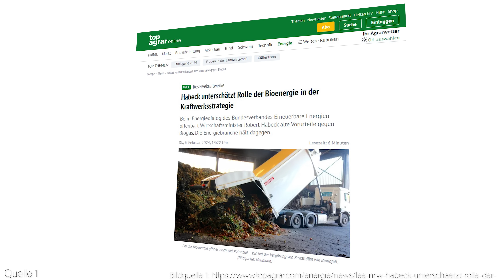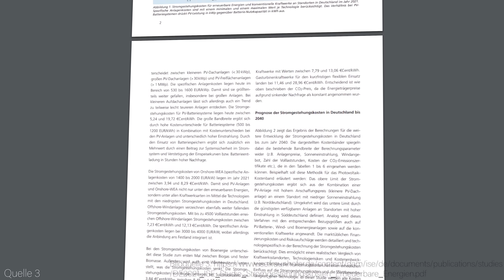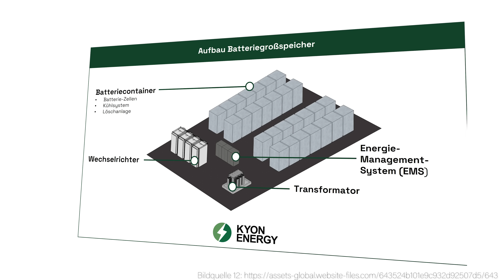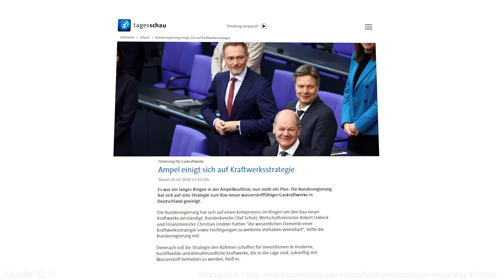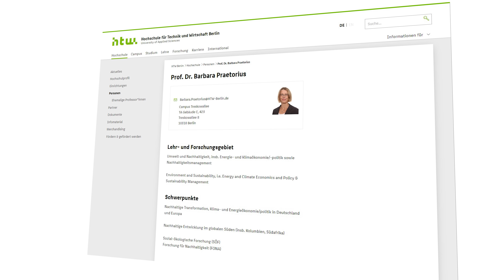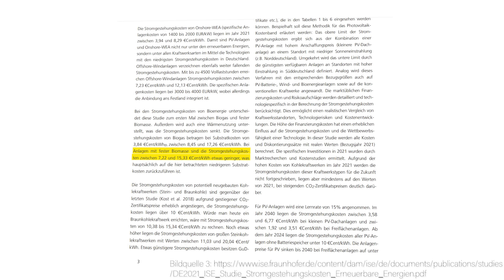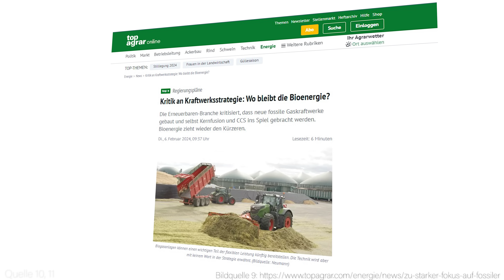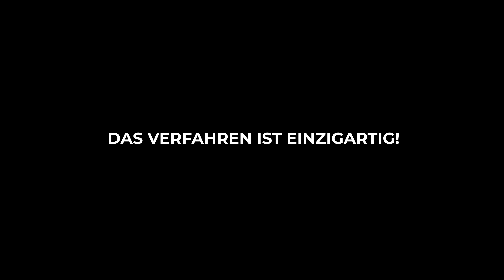Warum ignoriert jeder das günstigste Kraftwerk Deutschlands?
Deutschland steht vor einer Energie-Revolution doch ein entscheidendes Schlüssel-Element wird übersehen!

Eine Technologie Made-In-Germany könnte die Energiekrise lösen. Kostengünstig, effizient und sofort einsetzbar. Biomasse-Kraftwerke. (Quelle 1, 2)

Laut dem Bundesverband Erneuerbare Energie e.V. wird das enorme Potenzial dieser Technologie von der Regierung aber vollkommen ignoriert! (Quelle 1)

In den aktuellen Plänen der Bundesregierung nehmen diese günstigen und ebenfalls Klimaneutralen Kraftwerke nur eine untergeordnete Rolle ein.
Dabei können sie Strom für sagenhafte 6-12 cent pro Kilowattstunde liefern und sind im Bau äußerst günstig! (Quelle 4)

Trotz all dem bevorzugt die Bundesregierung Wasserstoff-Kraftwerke, welche im Schnitt mindestens doppelt so teuer sind!

Aber warum? Wir haben die Datenlage, Kraftwerkstechnologien genau analysiert und sind zu einem überraschenden Urteil gekommen!

Wird gerade im Energiesektor ein gewaltiger Fehler gemacht?

Dabei sind wir auf brisante Details gestoßen und zu einem überraschenden Urteil gekommen!

► Quellenangabe:
Informationsquellen: